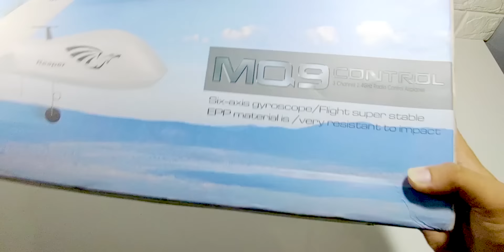Rp 700 rban Pesawat Remote Pemula XK A110 3CH 6 axiz Gyro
XK A110 bener-bener pesawat remot yang gampang banget di kendaliin, ada 6 axiz gyro sangat ngebantu banget.
*Jarak terbang 200m
*Waktu terbang 8 menit

**More Info Follow ig @dianku_channel

(siapa cepat dia dapet,stok ga slalu ada, ya karna barang cuma 1)

- Musik Asiknya :
Good for You - THBD